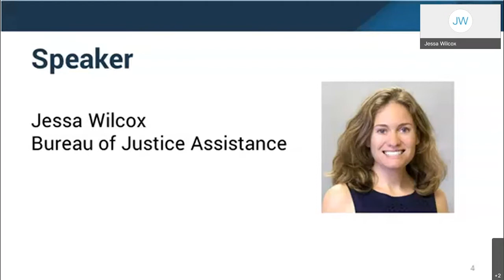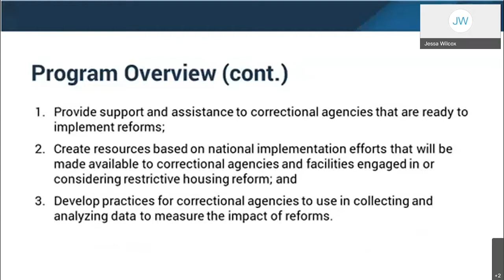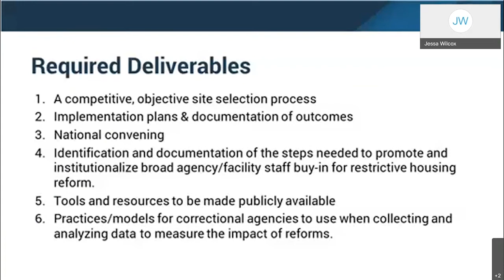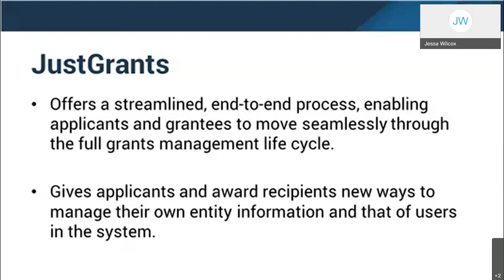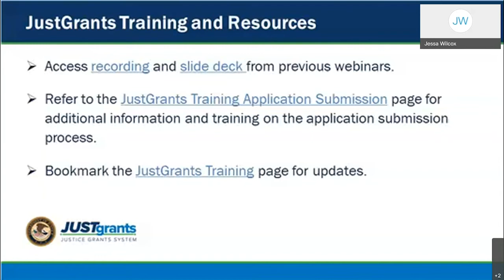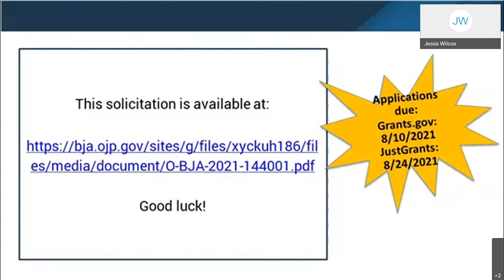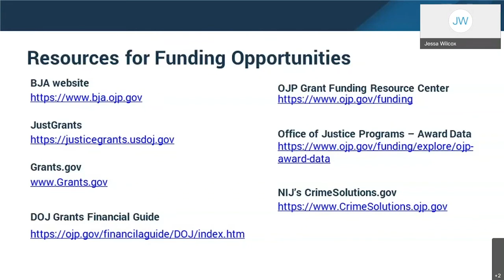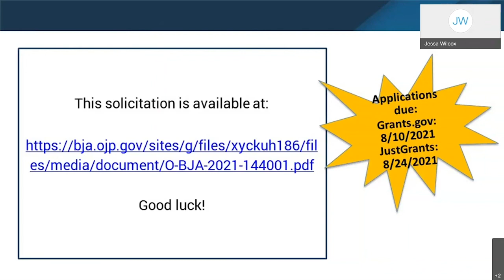Restrictive Housing Reform Implementation Assistance Program FY 2021 Solicitation Webinar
During this webinar, which took place on July 28, 2021, presenters discussed the Bureau of Justice Assistance's FY 2021 Restrictive Housing Reform Implementation Assistance Program funding opportunity, highlighting program goals, eligibility, how to apply, and more.